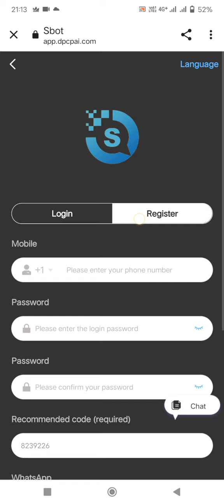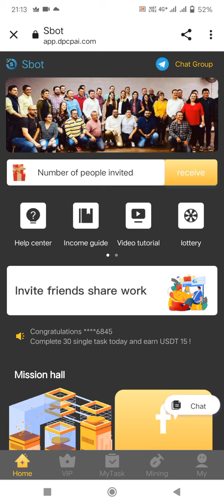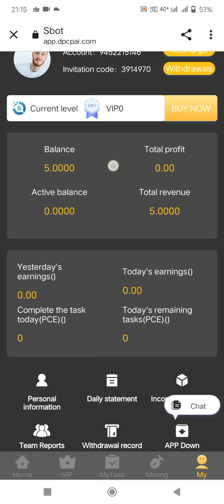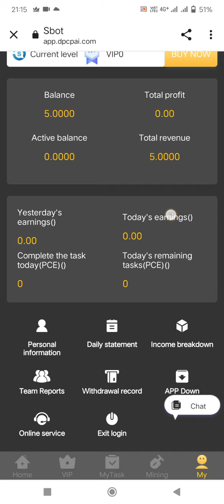SBOT system is the easiest earning system in 2022. Sign up now and get $5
💎VIP0 can complete 6 days of activities for free, earn 0.5 USDT for 1 day and 3 USDT for 6 days.
💎Vip1 invests 32 USDT, earns 1.5 USDT per day and 45 USDT per month.
💎Vip2 invests 148 USDT, earns 9 USDT per day and 270 USDT per month.
💎Vip3 invests 370 USDT, earns 22 USDT per day and 660 USDT per month.